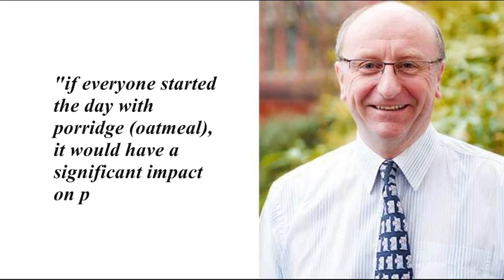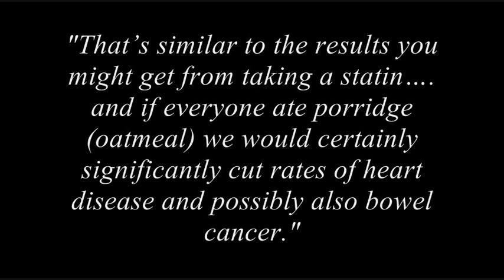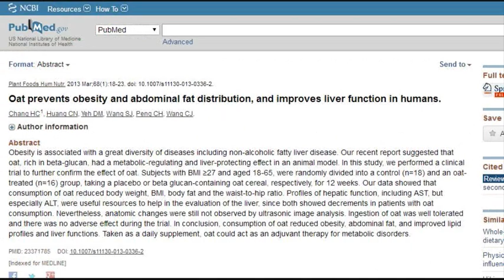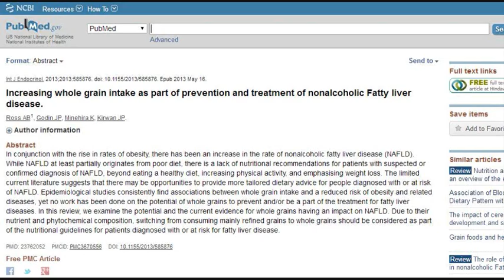What Happens To Body When You Eat Oatmeal Every Day!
Is oatmeal healthy for us? Should we be eating oatmeal everyday? What happens to our body when we eat oatmeal everyday? How much oatmeal do we have to eat to get benefits? Why is oatmeal so good for us? Have there been any studies done on oatmeal?

Cholesterol-lowering effects of oat β-glucan.

Association Between Dietary Whole Grain Intake and Risk of Mortality

Oatmeal and The Liver

Oat prevents obesity and abdominal fat distribution, and improves liver function in humans.

Increasing whole grain intake as part of prevention and treatment of nonalcoholic Fatty liver disease.

Avena sativa (Oat), a potential neutraceutical and therapeutic agent: an overview.